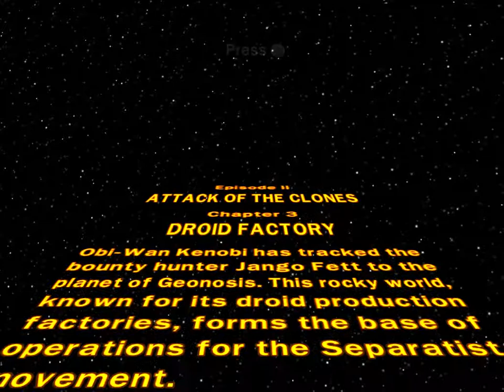LEGO Star Wars The Complete Saga: Attack of the Clones - Part 9 - Droid Factory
Continuing the road too Lego Star Wars The Skywalker Saga, here is a new playthrough of the Complete Saga! Enjoy!